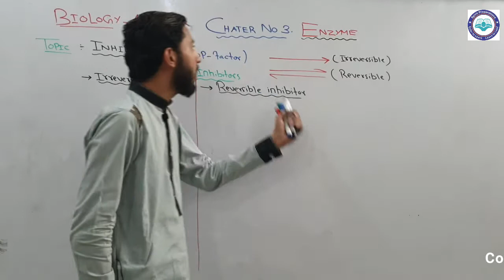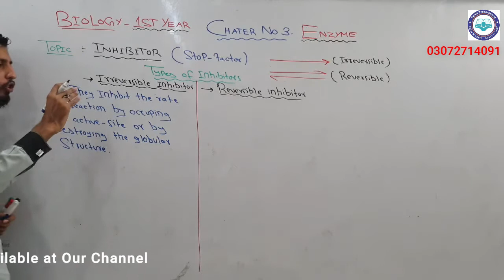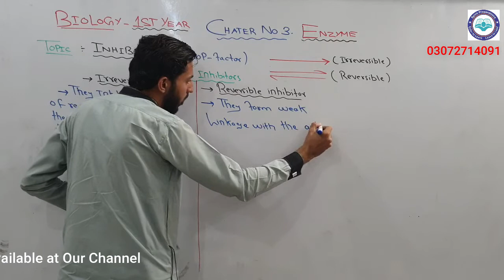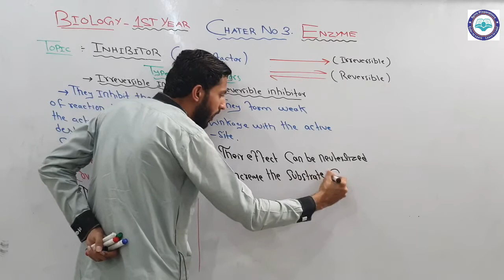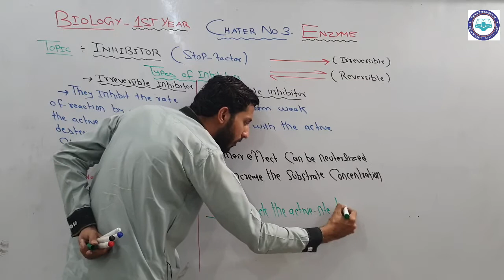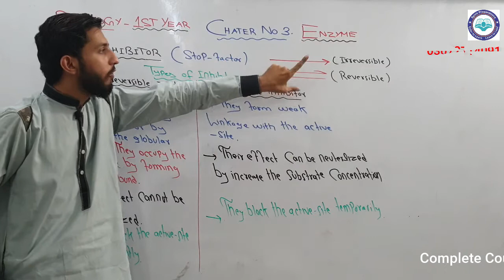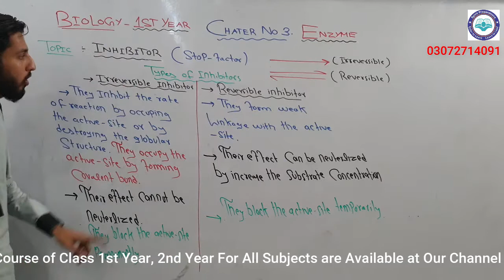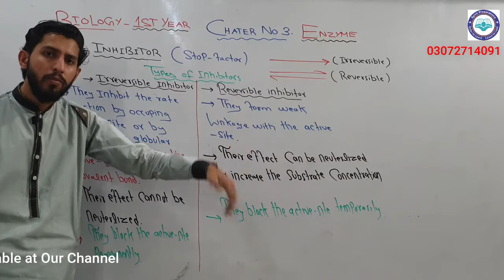Lec 17 Types of Inhibitor